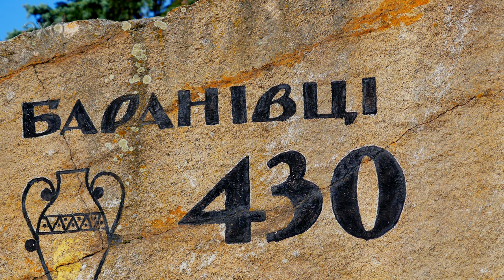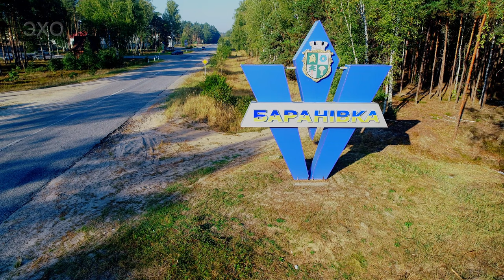Города Украины - Барановка с высоты (Cities of Ukraine - Baranovka from above) 4К Ultra HD-Видео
Барановка  — город районного значения в Житомирской области. Впервые упоминается в летописи 1565 г. как село Великого княжества Литовского.
  После Люблинской унии 1569 года — в составе Волынского воеводства Речи Посполитой.
В 1593 и 1618 г. Барановка была разрушена татарами.
В 1905 году Барановка являлась местечком Новоград-Волынского уезда Волынской губернии, в котором действовали фарфоровая фабрика, почта и телеграф. Из 2000 жителей половину составляли евреи